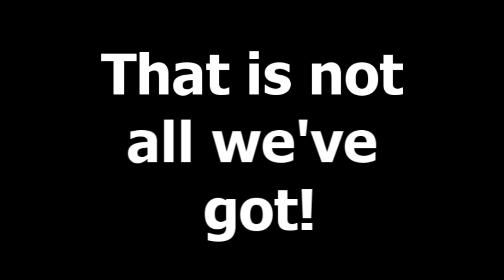Shingeki no Kyojin BG Montage 1.0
Our first montage video. Hope you like it!